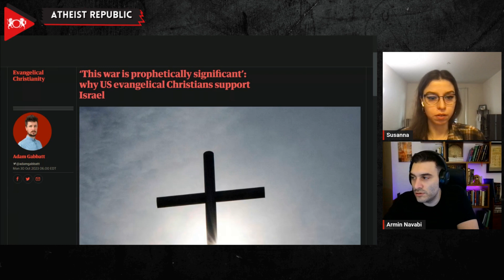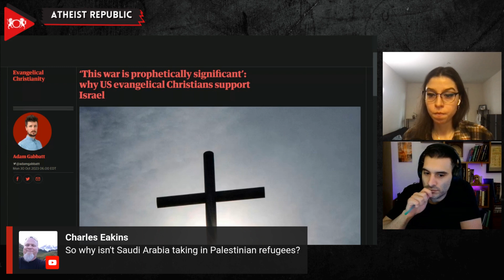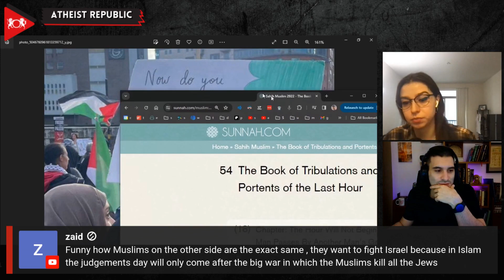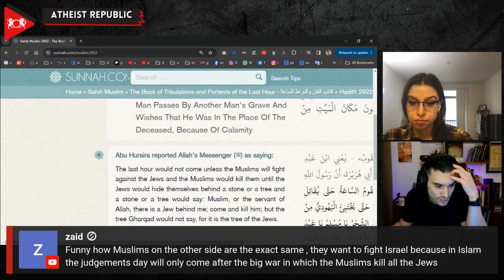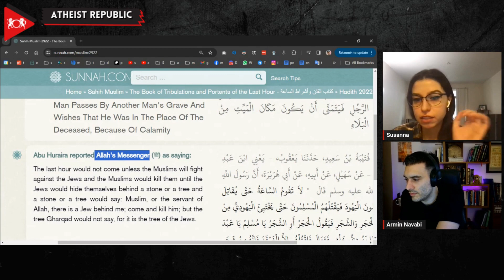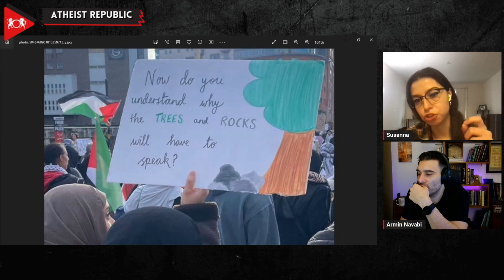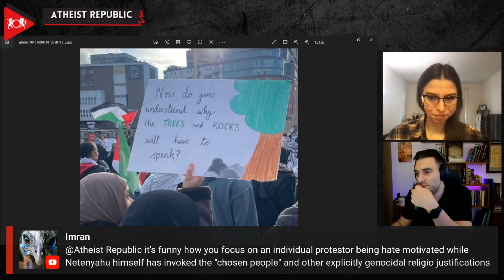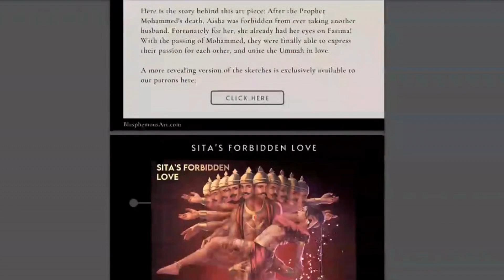The Worst Way to Support Israel: Christian Apocalypse Edition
U.S. evangelical support for Israel has intertwined deep-seated theological beliefs with the geopolitics of the Middle East. Following the lethal October 7th attack by Hamas on Israel, evangelical groups like Christians United for Israel swiftly supported Israel's right to self-defense, guided by a “dispensational premillennialist” theology. This doctrine sees the gathering of Jews in Israel as a prelude to the end times, marked by Armageddon and Jesus Christ's second coming, a belief that gives the current conflict eschatological importance. Evangelical circles resonate with sentiments of prophetic fulfillment, as noted by historian Daniel Hummel. This war is seen as "prophetically significant" within these circles, which fervently cite scriptures as legitimizing Israel's responses. A direct quote from Christians United for Israel—"To the terrorists who have chosen this fight, hear this, what you do to Israel, god will do to you"—illustrates the intensity of this conviction. The blend of religious prophecy and foreign policy is evident, showing how faith-driven views can significantly impact U.S. foreign policy attitudes and decisions.